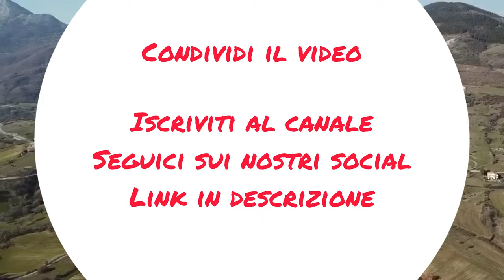Viggiano (PZ) dall'alto in 4K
Nota: (Questo Video è stato realizzato nel rispetto delle norme sul contenimento di Covid-19)